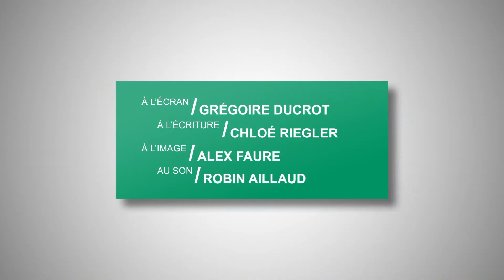Quels sont les traitements des lymphomes ?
Place à la santé : Les lymphomes N°3

Avec le Professeur Thièblemont, Hématologue à l'Hôpital Saint Louis - APHP.